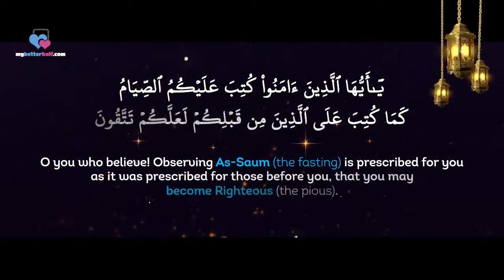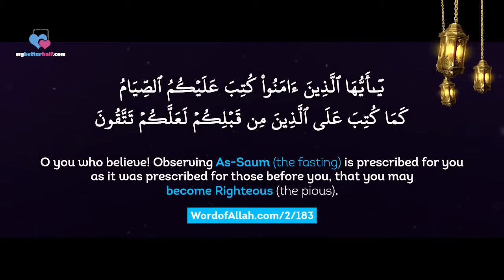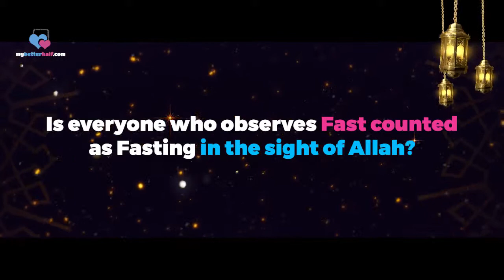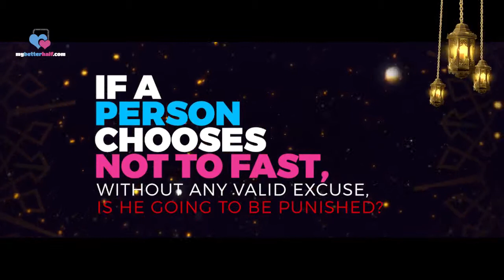Know Ramadan Better Q&A Trailer Shaykh Zafar ul Hasan